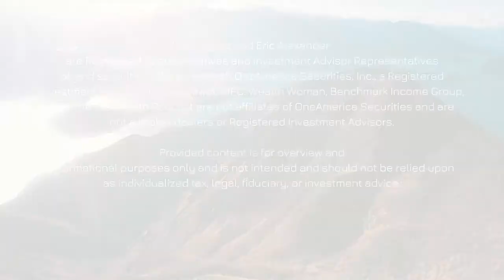Episode 107 How to Solve the Distribution Problem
In this episode, Mary Lyons, the Wealth Woman, and Eric Alexander, Benchmark Income Group, discuss how to solve the distribution problem and how to recreate what we used to know as a pension.